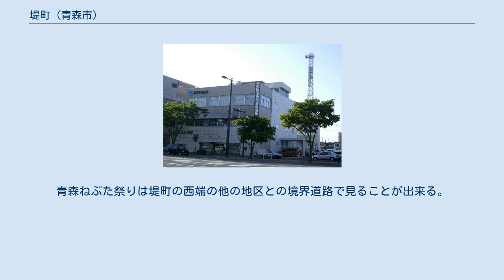堤町 (青森市)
青森市の町・字
日本 」 青森県 」 青森市 」 堤町 (青森市) 堤町（つつみまち）は青森県青森市の地名。
現在は一丁目と二丁目がある。
2017年5月1日現在の人口は1,618人。
藩政時代以来「堤町」という地名は存在するが、住居表示実施前後でその範囲は異なる。
（詳細は、「歴史」の項目を参照。） 現在の堤町は、青森市中心市街地の東寄り、堤川の西岸から平和公園通りまでの国道4号をはさむように存在する街区である。
 北は青柳、東は栄町、南は松原、西は橋本に接する。
 おおむね、１丁目は商店が多く、２丁目は商店が入り交じる住宅地である。
 かつてこの地域は市内有数の商業地であり、銀行支店が複数立地していたが、近年それらはすべて周辺の他の店舗に統廃合された。
 「堤橋」のバス停が、国道4号沿いに2ヶ所、青森県道27号青森浪岡線沿いに1ヶ所の合計3ヶ所設けられている。
後者は、筒井方面に向かう便のみが停車する。
その他の路線は、国道4号沿いのバス停に停車する。
いずれも上屋がかけられている。
 かつて、ここは鉄道省営バス十和田線、後に国鉄バス十和田北線、および青森市営バスの中筒井線等、南方に向かう路線が分岐する要所であった。
以前はここを発着点とするバス系統もあったので、市営バス・国鉄バスとも乗車券販売所を設けていたが、現在は市営バスのものだけが残る。
 この地区には、「堤ヶ浦（つつみがうら）」「包之宿（「つつみのしゅく」。弘前藩の官撰史書『津軽一統志』所収の「津軽郡中名字」にある。）」と呼ばれた中世の港町・宿場町が存在したとも考えられている。
 江戸時代となり、津軽信枚がこの地区の近隣に青森の港町を造った。
寛文年間に入り、この地区も青森の港町に包摂され、「堤川端町」が立てられた。
現在の堤町1丁目および青柳１・２丁目のうち、堤川の川岸近くの区域がそれに相当する。
 また、青森の港町内の「堤町」あるいは「堤川端町」とは別に、「堤村」という村も明治初年まで存在した。
 1626年（寛永3年）、現在のうとう橋付近の堤川に大橋が架けられた、と言われているが、江戸時代中頃（天和・貞享年間）までの絵図等では、橋ではなく、渡し船で対岸とをつないでいる。
天明年間には橋が架けられていた様子である。
但し、災害でしばしば流され、掛け替えられていた。
 毎年夏には堤夜店祭りが行われている。
青森ねぶた祭りは堤町の西端の他の地区との境界道路で見ることが出来る。